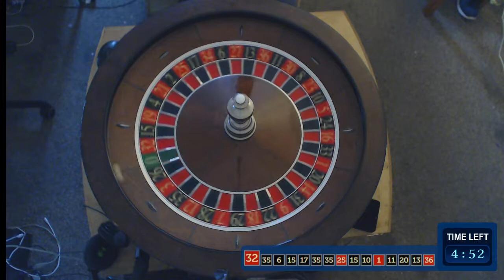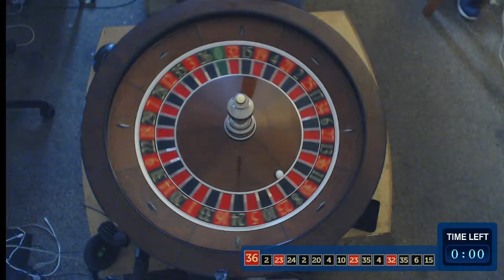2019-07-07 - Roulette Wheel Spins - Session 2 [20 Minutes | Left Handed]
Wheel: TCS Classic

How many numbers can you correctly predict in this 30 minute session?

Spinning Conditions:
Ball and wheel must spin in opposite directions every spin, ball must travel round the wheel at least three times, ball and wheel will alternate direction every spin.

In the event of a no-spin (misspin), the ball will be placed back in the previous result, the direction of the wheel will be reversed and the ball will be respun.